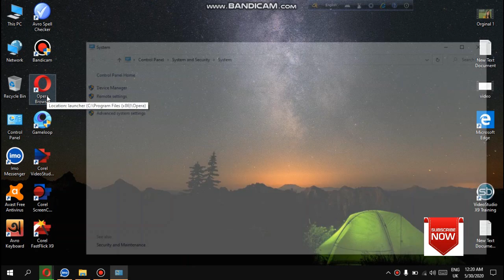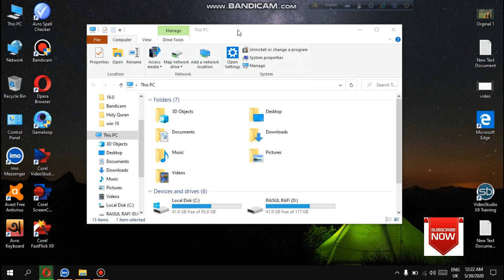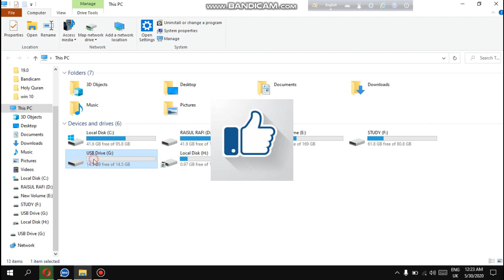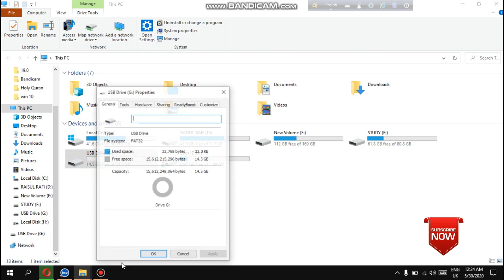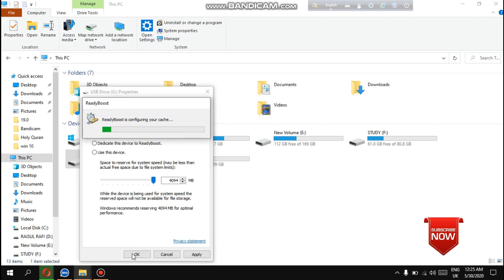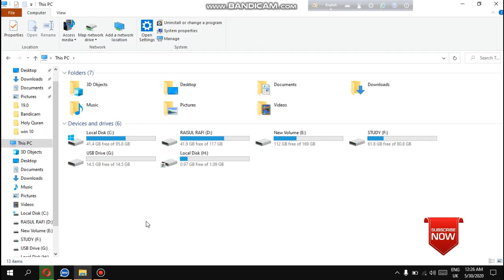How to use USB flash drive as a RAM in PC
Hey, I am RAISUL ISLAM, from Bangladesh. It's one of the most popular tech & education based youtube channel in Bangladesh.
Moreover, I'm an kali linux,hackink,desktop,laptop & content creator.

Do you wan't to boost your PC performance than try this method and make sure you watch the full video because there's something you need to to when your using your USB Drive as a RAM
What i will share in this channel:

✔️ Tutorial
✔️ Kali Linux
✔️ Laptop softwer
✔️ Softwares review
✔️Hacking